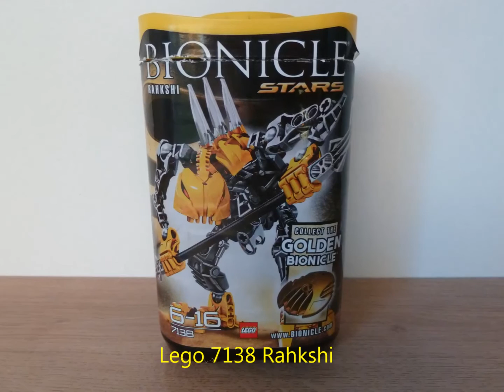LEGO HAUL n°20 GARAGE SALE 06/12/2015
- Lego Star Wars 8083 Rebel Trooper Battle Pack
- Lego Legends of Chima 70001 Crawley's Claw Ripper
- Lego City 4427 Fire ATV
- Lego Bionicle 8944 Tanma
- Lego Bionicle 7138 Rahkshi
- Lego Dinosaurus 6720 Tyrannosaurus Rex